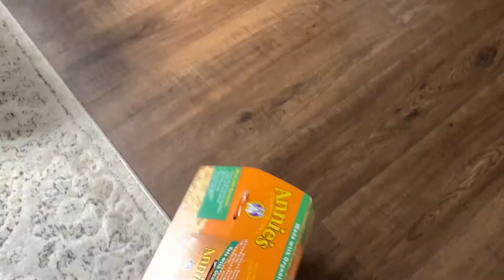*NEW* CLEAN WITH ME | SAHM RELAXING WHOLE HOUSE CLEANING ROUTINE, CLEANING MOTIVATION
Weekend reset with me! Sending you all the motivation this Sunday 💛 grocery haul, laundry, vacuuming, dusting, all the things!